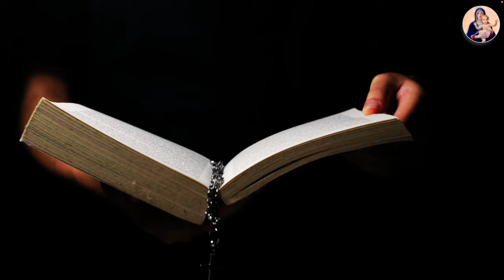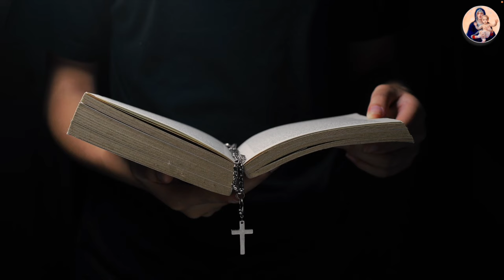81. Hoy te invito a conocer a un ángel (cont. EXTRA)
Rebeca Rocamora fue una joven alicantina que murió poco antes de cumplir los 21 años con fama de santidad. En el episodio de hoy te "Teología para gente corriente", el Dr. Andrés Brito entrevista a su hermana, Laura Rocamora, con motivo del estreno de la película documental sobre la vida de esta Sierva de Dios que ha conquistado el corazón de quienes han conocido el testimonio de su fe en Dios en medio de los sufrimientos que padeció. ¿Te interesa este tema?

AVAL BÍBLICO:

"Sed vosotros santos en toda vuestra manera de vivir; porque escrito está: SED SANTOS, PORQUE YO SOY SANTO" (1 Pe 1, 19).

CRÉDITOS:

Logotipo: William Adolphe Bouguereau.
Invitada: Laura Rocamora Nadal.

Fuentes sonoras:
Sintonía de entrada: fragmento de “Glory To God In The Highest” de “El Mesías” de Händel.
Sintonía de salida: fragmento de “I Know That My Redeemer Liveth” de “El Mesías” de Händel.
Fondo musical: "Relaxing Music", por Piotr Witowski vía Pixabay

* “Teología para gente corriente” es una producción de Andrés Brito Enterprise Productions para el Departamento de Programas de YouTube Internacional.

CONSIGNAS: Rebeca, Rebeca Rocamora, Sierva De Dios, Santidad, Joven católica, Enfermedad terminal, Fe, Laura Rocamora, Entrevista, Testimonio, Película documental, José María Zavala, "Un ángel llamado Rebeca", Esperanza, Caridad, Amor, Beatificación, Canonización, Juventud, Alicante, Granja de Rocamora, Inspiración, Cristianismo, Cine católico